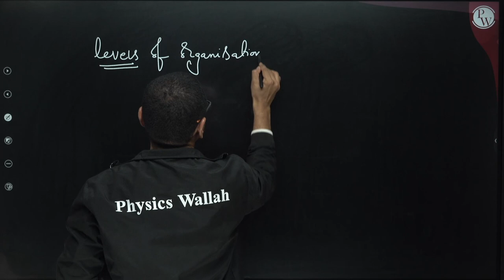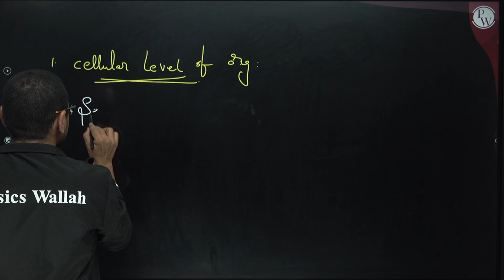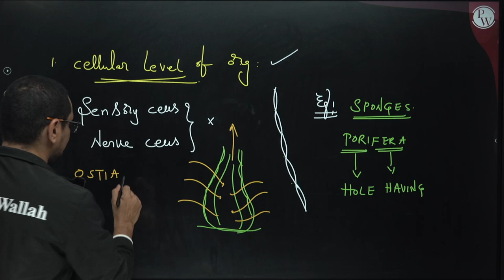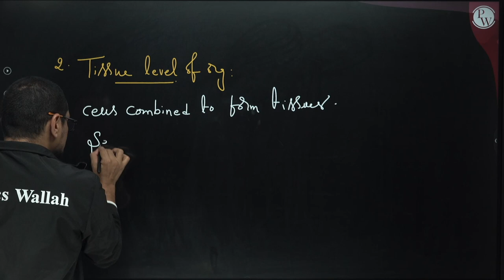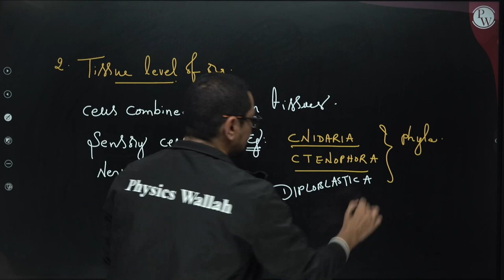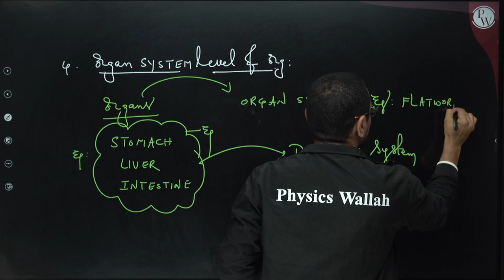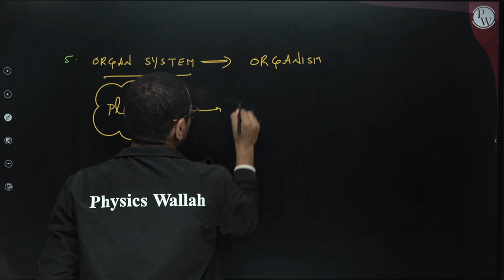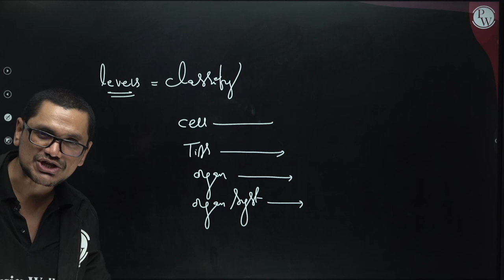Levels Of Organization | Basics of Zoology | Class 11 | AP & TS Boards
In the world of Zoology, discover the Levels of Organization, unraveling the fascinating hierarchy from cells to organisms. Gain a deeper understanding of how these levels interact and contribute to the functioning of diverse animal species in this captivating lesson on the Basics of Zoology.

Sub Topic
00:00 Levels Of Organization
02:00 Cell Level Organization
07:00 Tissue Level
09:00 Organ Level
11:00 Organ System